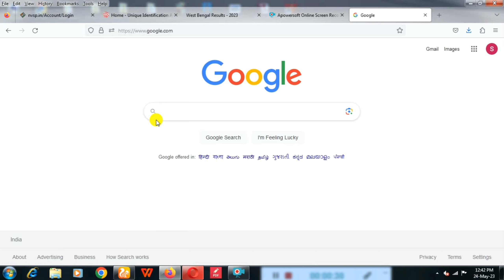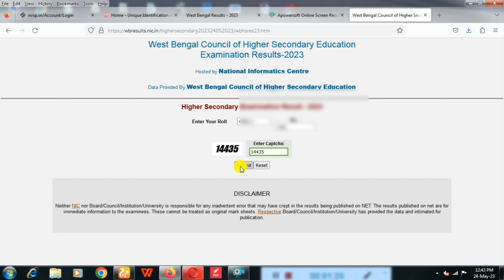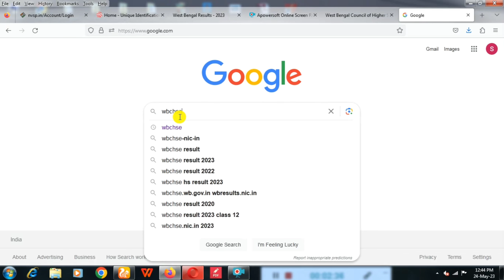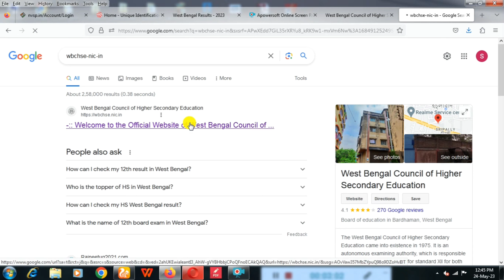উচ্চ মাধ্যমিকের রেজাল্ট কিভাবে দেখবেন মোবাইল থেকে || How To Check West Bengal Hs Result 2023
উচ্চ মাধ্যমিকের রেজাল্ট কিভাবে দেখবেন মোবাইল থেকে || How To Check West Bengal Hs Result 2023 || HS Result 2023 Online Check ||